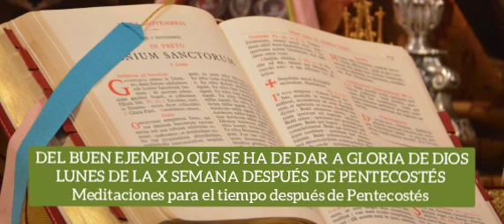EL BUEN EJEMPLO QUE SE DE DAR A GLORIA DE DIOS. Lunes de la X semana después de Pentecostés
Ofrecemos este extracto “MEDITACIONES PARA EL TIEMPO DESPUÉS DE PENTECOSTÉS” tomado de la obra “Vida y doctrina de Jesucristo sacada de los cuatro evangelistas y distribuida en materia de meditación para todos los días”  del P. Nicolás Avancini, de la Compañía de Jesús, compuesta en latín, y traducida al castellano por el P. Diego Salgado.
Espero que sea una ayuda para vivir y profundizar más en los misterios de nuestra fe católica a través de la meditación del Santo Evangelio.
Al inicio y final, se recita la oración de san Enrique de Ossó propuesta para el ejercicio de la meditación.
Nuestro agradecimiento a la Hna. Patricia, ermitaña, por la corrección del texto y a Ana Rivero por la grabación de las meditaciones.

GRUPOS DE WHATSAPP. Si quieres recibir la meditación diaria, únete a los grupos.
Grupo 1
Comparte estos enlaces con tus familiares y amigos.